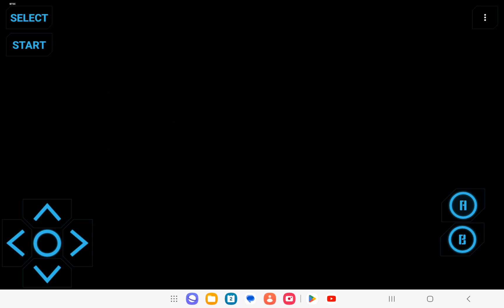Super Mario World (NES)